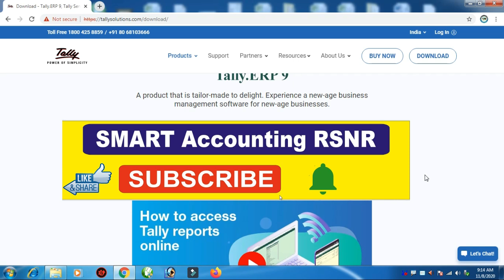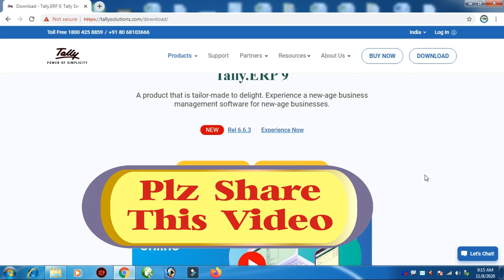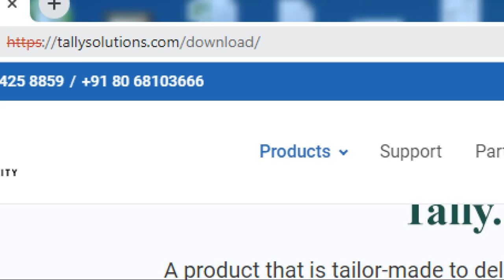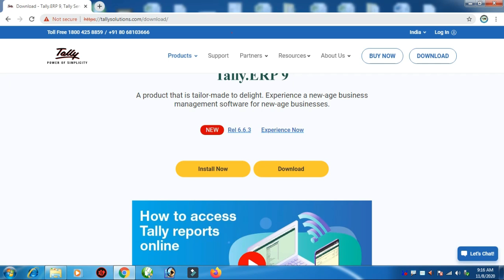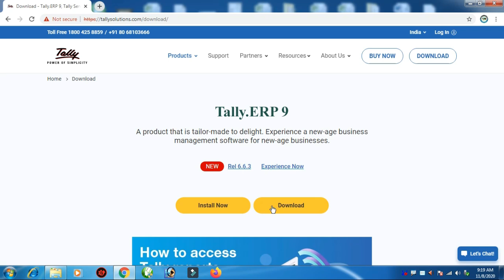Tally Prime Setup Fake Link | How Download Complete Setup of Tally Prime | Tally Prime Demo Version